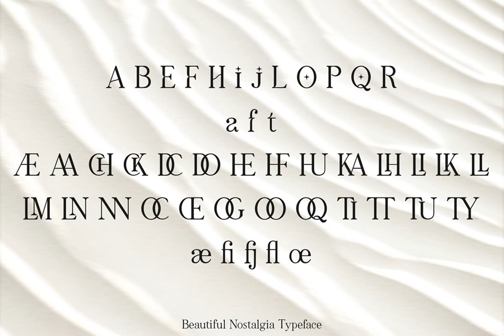Beautiful Nostalgia Font - Download at YouWorkForThem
Download Beautiful Nostalgia Font at YouWorkForThem

Beautiful Nostalgia is an elegant resto inspired serif, which comes with a complementary italic version.

I created this typeface with the idea of mixing a nostalgic vintage look with a modern look. This unique combination makes the typeface trendy and creative, perfect for your next project.

The Beautiful Nostalgia typeface is also designed to look great in both large and small settings, this makes the typeface great for headlines and editorials.

The typeface is spaced for clear and easy reading, so I would recommend setting the spacing a little tighter for display use.

I designed the typeface with creative ligatures and alternative characters, which makes it perfect for creating nostalgic and elegant designs such as: mastheads, magazines, feminine logos, wedding invitations, Instagram posts, websites, blog posts, pull quotes, editorials and much more.

WHAT YOU GET:

- Beautiful Nostalgia Regular (OTF & TTF)

- Beautiful Nostalgia Italic (OTF & TTF)

- Numbers

- Punctuation

- Ligatures

- Alternate characters

- Multilingual symbols